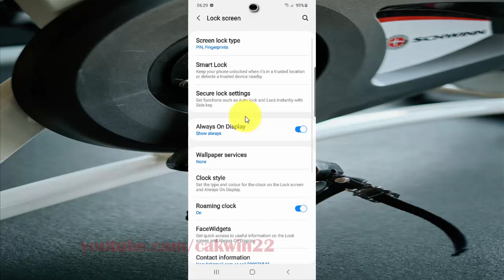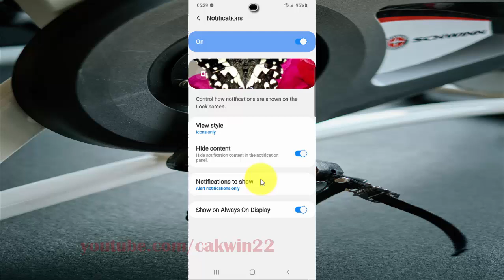Samsung Galaxy S20 : How to set lock screen Notifications to show as Alert only (Android 10)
This video show How to set lock screen Notifications to show as Alert only  in Samsung Galaxy S20.  In this tutorial I use Samsung Galaxy S20 SM-G980F/DS International version with Android 10